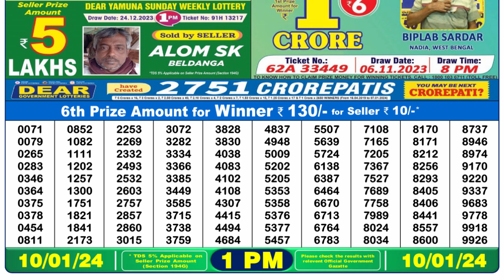🔴Dear Lottery Sambad Live 1pm today 10.01.24 Nagaland State Lottery Result